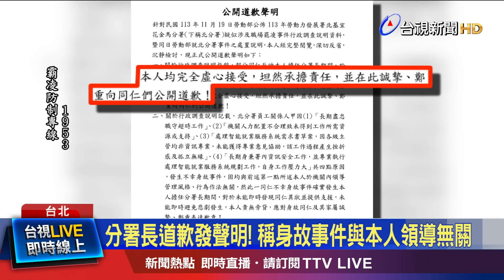淚灑質詢台！ 何佩珊：我不適任.會向行政院請辭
主管勞工權益的勞動部，驚爆長官霸凌導致下屬輕生的悲劇，現在事件越演越烈! 勞動部昨天(週二)公布調查結果，卻讓網友怒火中燒，因為勞動部報告認為，不能證明職員輕生與分署長有直接關係，甚至還說分署長也是「目的良善」，引起全民公憤。對此，勞動部長何佩珊今天(週三)在立院備詢遭到朝野立委輪番砲轟，他坦承「目的良善」這個用語不當，落淚道歉，何佩珊也鬆口，自己會請辭負責，但謝姓分署長持續神隱，僅發布一紙聲明，雖然對發生憾事表達歉意，但仍強調與自己管理風格與作為，沒有關聯。